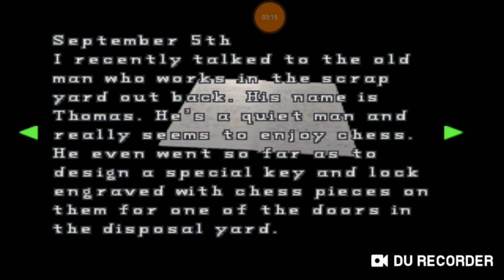Resident Evil 2 Leon B Part 7